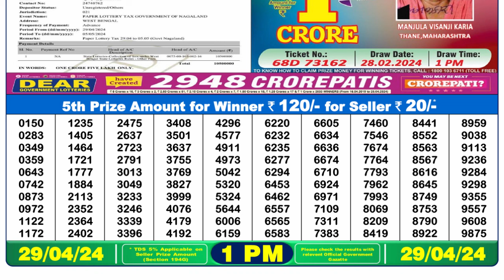🔴Dear Lottery Sambad Live 1pm today 29.04.24 Nagaland State Lottery Result